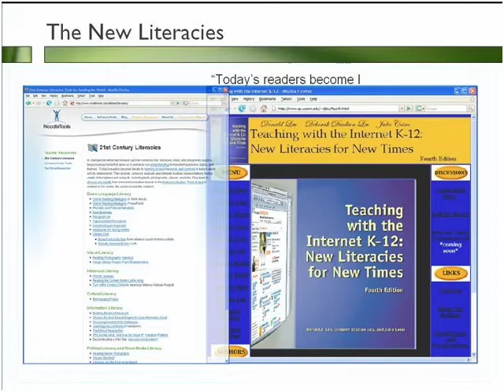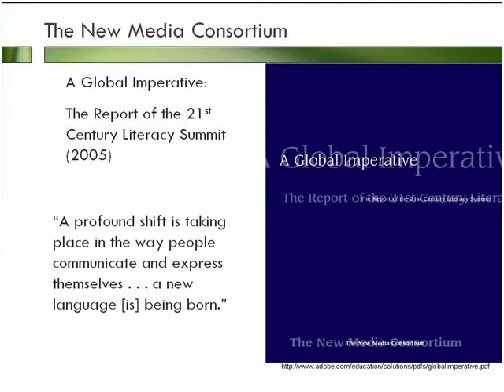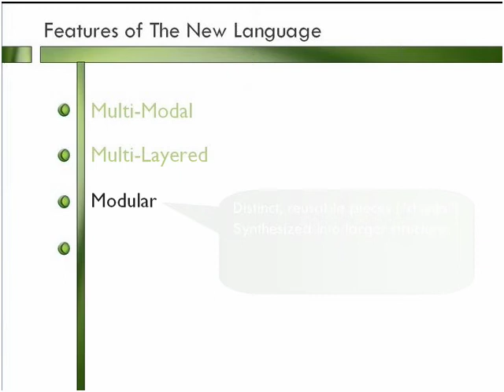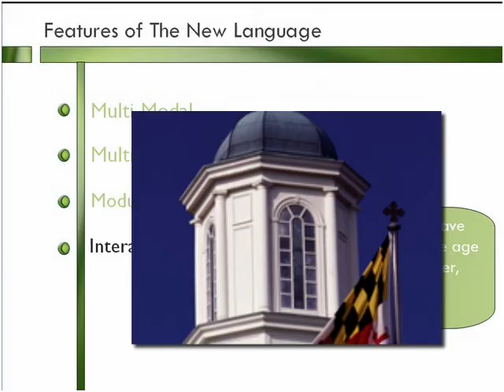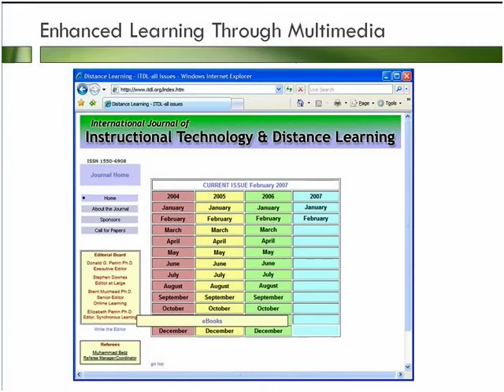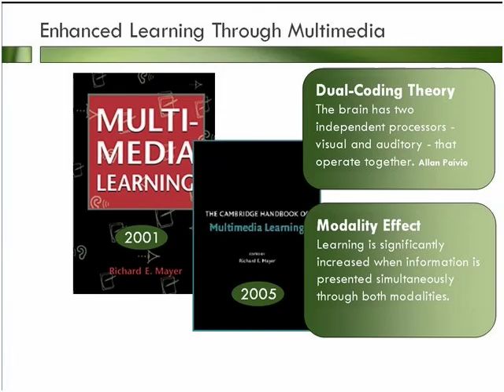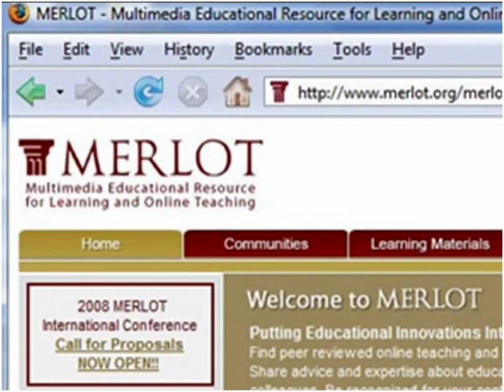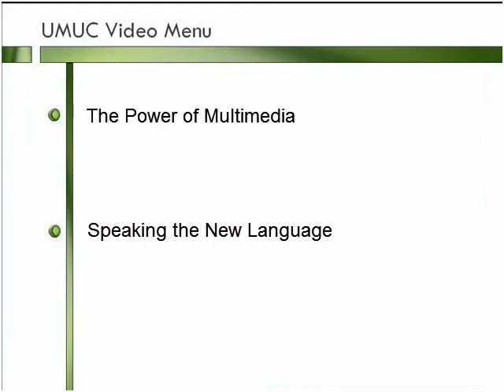Visual Literacy, New Literacy & Digital Natives: A Guide for UMUC Online Teachers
Introduction to the new literacies used by today's digital natives (those who have grown up in the digital revolution) and their need for multimedia materials to match their new way of learning. Presented to members of the Technology Committee, University of Maryland University College